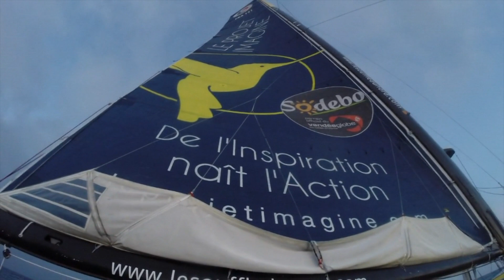D29 : Daily summary / Vendée Globe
D29 : Daily summary